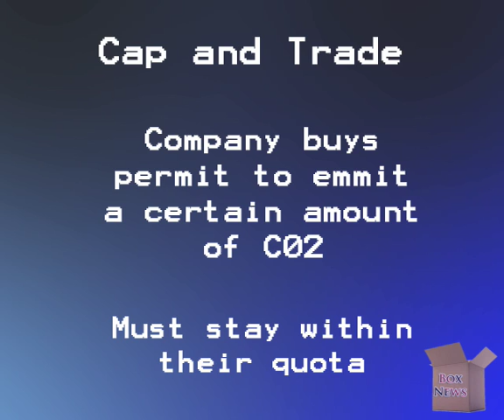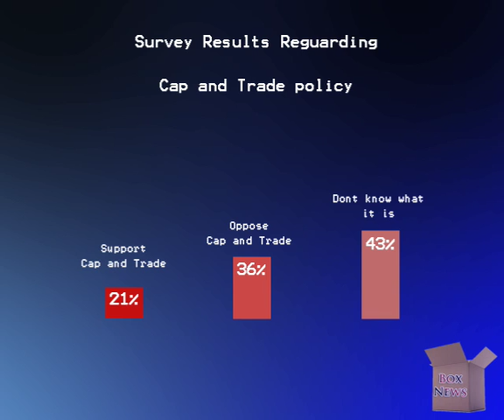Box News Cap And Trade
A second Box News created for another English project.

~~ lol, temporary description ~~